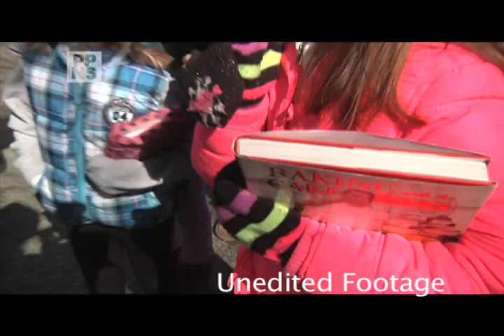UNEDITED: Crowd interviews, The Cake Boss in Pittsburgh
Raw Video:
Buddy Valastro was in Market Square in Downtown Pittsburgh on 4/2/2013 as part of a 10-thousand cake giveaway!